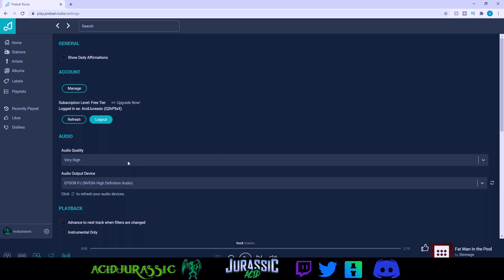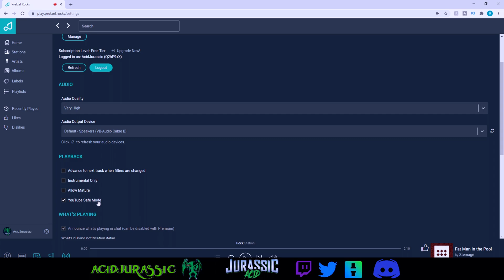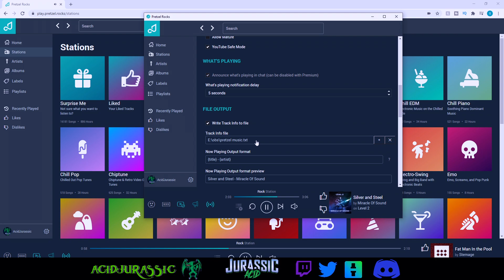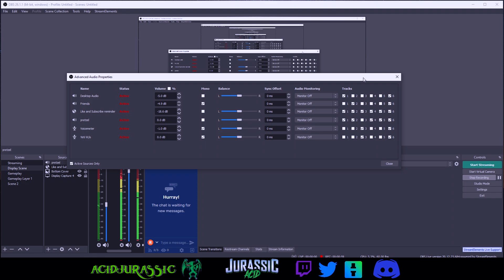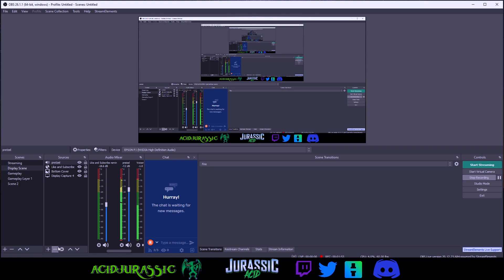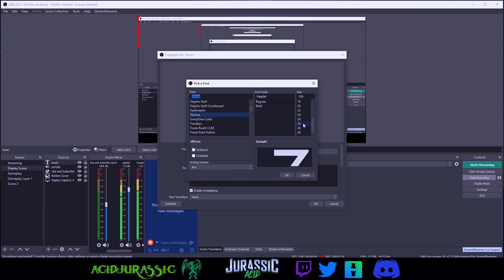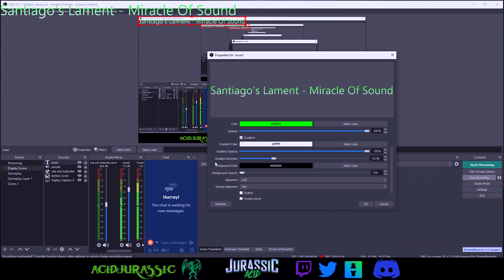How to get music in the background for livestreams fully copyright free | Using Pretzel Rocks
Today we are learning how to set up music for our live streams using pretzel rocks and setting it up inside OBS. Pretzel rocks has a youtube safe option that allows you to stream music from their service from your videos. If you use twitch and are planning on importing your streams to youtube in the future make sure to use the youtube safe mode. The developers  said as long as you have the youtube safe modeturned  on their stations won't play any of the copyright music and if something does get claimed they have a step by step guide on how to link their information to the claim that way it can remove the claim. Various kinds of categories can be found from chill to heavy metal so their is something for everyone! If you don't decide to download their application you can use the browser as the player however, if you want the current track to be displayed on the screen you need to download their application, and select a spot where you want the song names to be written. The .txt file is only 1KB and auto updates itself so it will never get bigger in size.
0:00 Intro
0:44 Browser Set Up
0:46 Customizing Settings
1:48 Stations Selection
2:21 Application Set Up
3:01  OBS Audio Output Capture
3:23 OBS Track settings
3:59 OBS Customizing Tracks
4:47 OBS Showing Track Name
5:16 Finding Our txt File
6:15 Track Name Updates In 5s